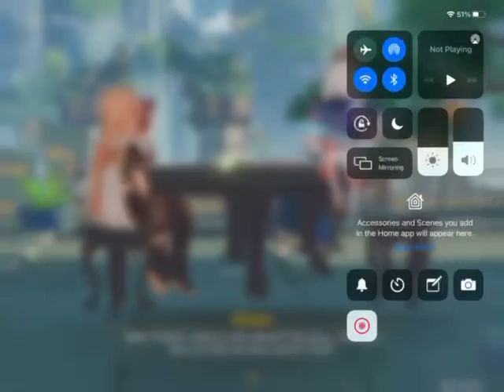A Teapot to Call Home Quest Continuation- Genshin Impact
Hello there, I’m glad to see ya. I have here another Genshin clip, and there will surely be more to finish off this quest. I hope you all enjoy it, and I also hope that everyone is patient with me as I figure out what I want to do with the channel in the future! Much love 💚